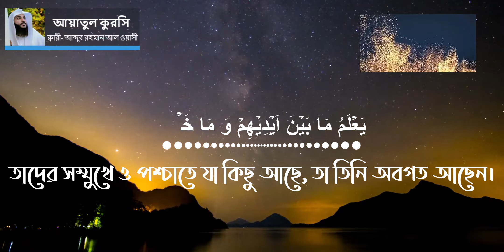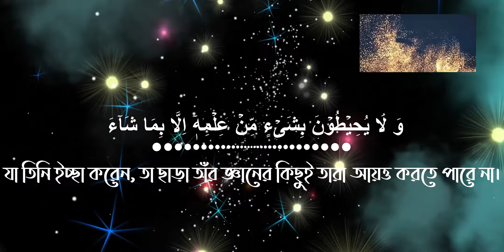Ayatul kursi beautiful recitation by Qari Abdur Rahman Wasi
"Explore the power and significance of Ayatul Kursi with our latest video featuring the teachings of Qari Abdur Rahman Wasi. Listen as Qari Abdur Rahman sheds light on the fazilat, or blessings, of this important verse from the Quran.
Ayatul Kursi, or the Verse of the Throne, is one of the most widely recited verses in the Quran. It is revered by Muslims around the world for its teachings on the nature of God, the protection He provides, and the importance of faith.
In this video, Qari Abdur Rahman Wasi delves into the fazilat of Ayatul Kursi, explaining its significance and the benefits of reciting this powerful verse. With his expert knowledge and insightful teachings, Qari Abdur Rahman offers a deeper understanding of Ayatul Kursi and its impact on the soul.
Whether you are a seasoned Quranic scholar or just discovering the teachings of the Quran, this video is sure to leave you feeling inspired and empowered. So, sit back, relax, and learn about the fazilat of Ayatul Kursi from the knowledgeable Qari Abdur Rahman Wasi.
Beloved Prophet Hazrat Rasool Kareem ‍(peace and blessings of Allah be upon him) has attached great importance to listening to the recitation of the Qur'an attentively.
Narrated from Hazrat Abu Horairah (may Allah be pleased with him), the Prophet (peace and blessings of Allah be upon him) said, 'Whoever listens to the recitation of the Qur'an attentively, he will be rewarded several times more, and whoever recites the Qur'an will be a light for him on the Day of Resurrection. Will be exposed. (Musnad Ahmad, Hadith: 6494)

আত্_তিলাওয়াত RecitationoftheHolyQuran, quranrecitation, quranrecitationrealybeautiful, আত্ তিলাওয়াত, সূরা আয়াতুল কুরসি, দোয়া আয়াতুল কুরসি বাংলা উচ্চারণ, আয়াতুল কুরসি আরবি, আয়াতুল কুরসি audio mp3, আয়াতুল কুরসি bangla, আয়াতুল কুরসি বাংলা অর্থ, আয়াতুল কুরসি video, আয়াতুল কুরসি ফজিলত, আয়াতুল কুরসি audio download, আয়াতুল কুরসি arbi, আয়াতুল কুরসি mp3 audio download, # কুরসি.com